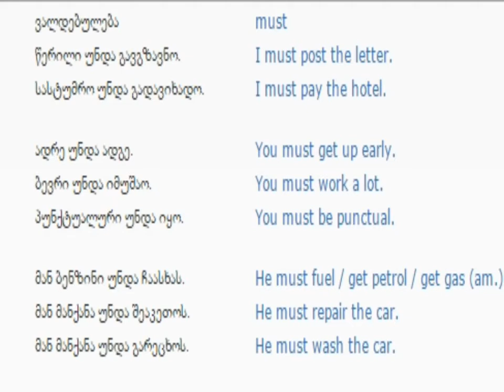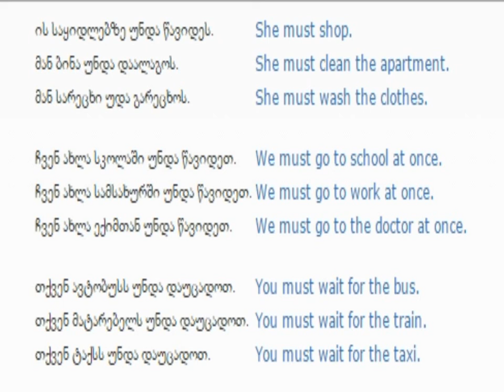ინგლისურის გაკვეთილი 72 (ვალდებულება)/English Lesson 72 /Урок английского языка 72